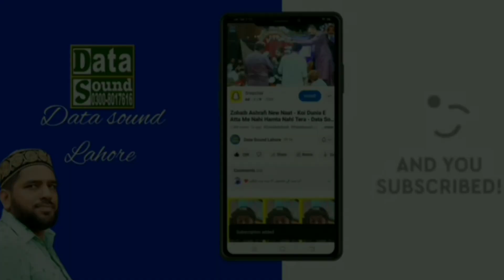Arbi mein kya khubsurat Naat pari Data sound Lahore